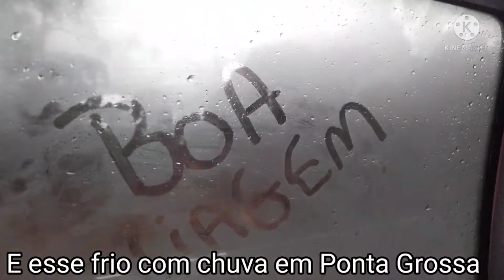Vlog - Janta na Dinda + Viagem para Canoinhas -SC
Hoje vim trazer um vlog, pintando o cabelo+ janta na dinda + viagem para casa da vovó da Isabella ( mãe do Dayan) , em Canoinhas SC.